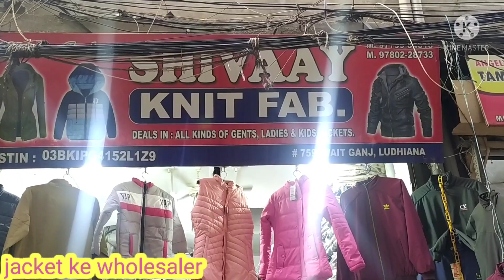jacket ke wholesaler#Gulati jacket house.wait.ganj..ludhiana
video like share comment and subscribe by Gulati jacket house wait Ganj Ludhiana Punjab by all jacket variety wholesale price video last Tak jarur dekhiae video by lucky woolen wholesale market Ludhiana Punn..

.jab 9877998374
not responsibility any profit and loos